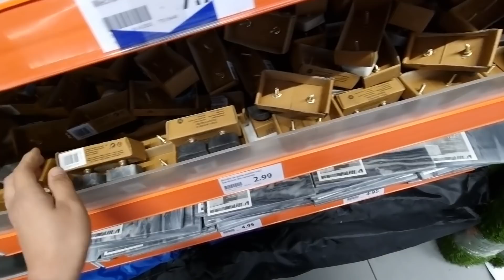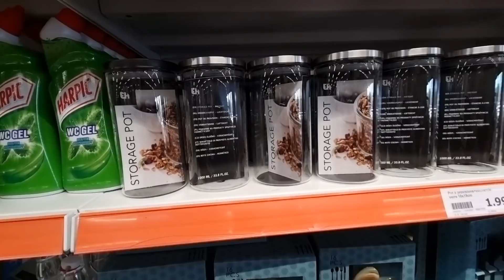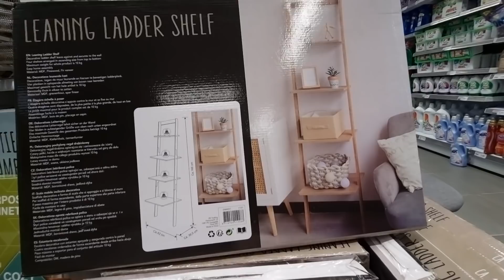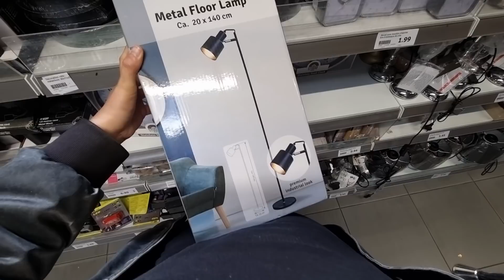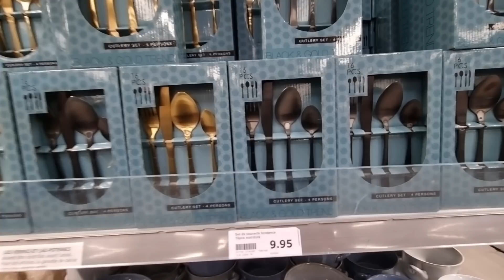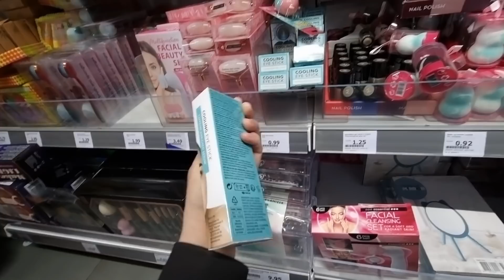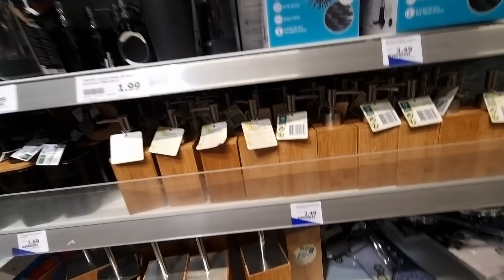🎉😍ARRIVAGE ACTION 17 AVRIL 2022 + panier et organisateur de sous-vêtements Lifewit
Merci à @lifewit_homeware, retrouvez les produits présentés ici :
✅6 bacs de rangement Lifewit
✅Les organisateurs de tiroir